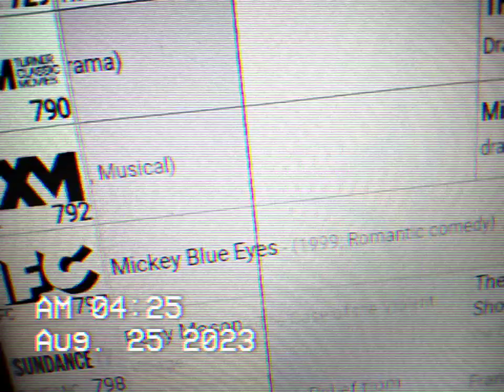IFC NETWORK IN DULUTH GA